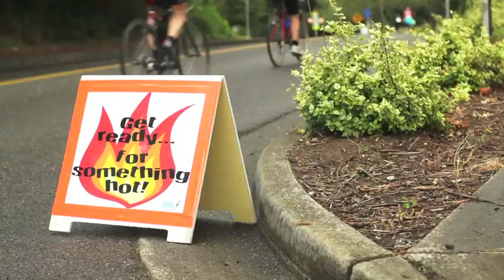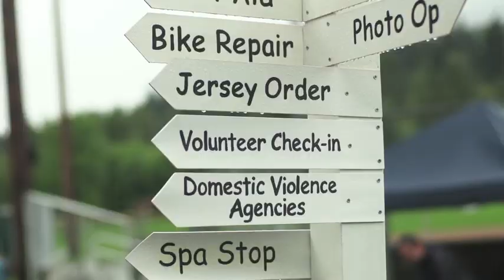Cycle the WAVE music video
Cycle the WAVE